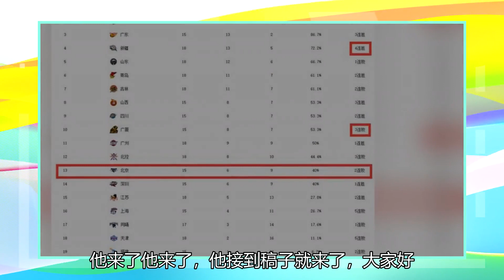“CBA”团队的最新排名！山西第八，广东第三，辽宁男篮排名第一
CBA第二阶段早已开始，这次一共打了4场比赛，结果分别如下：新疆121：112天津；江苏126：125山东；青岛115：88吉林；广州114：103北控。